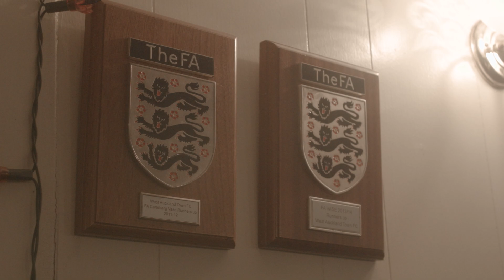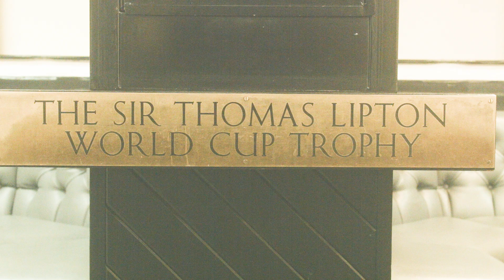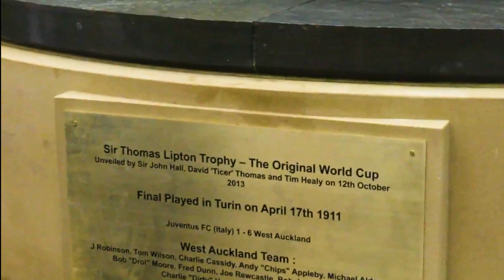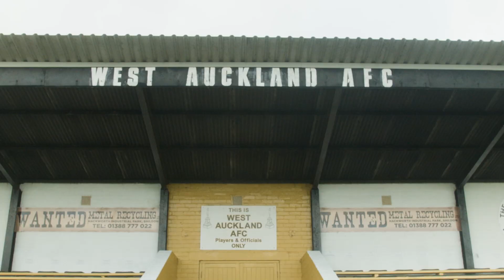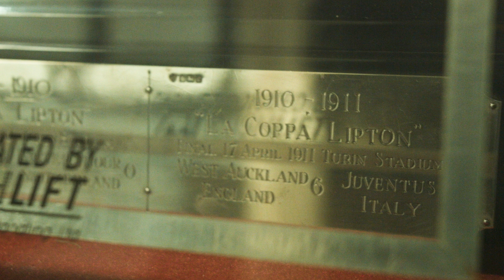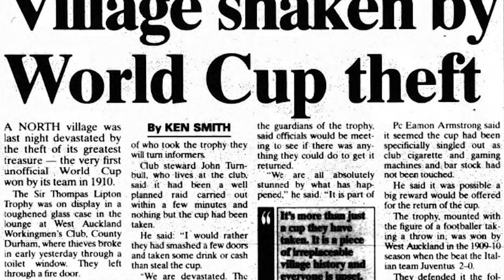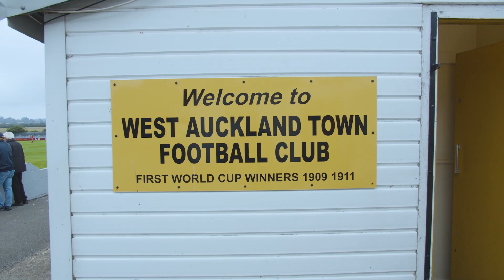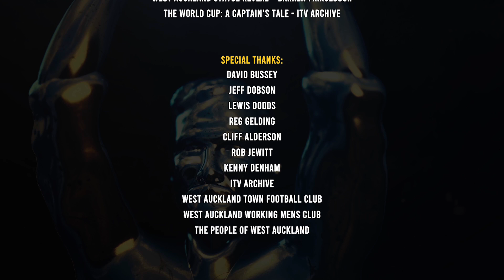Our Cup of Tea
The story of England's first world cup win.

Narrated by Tim Healy.

In the heart of the North East in West Auckland, County Durham, a humble team of miners crossed the sea over 100 years ago to compete against international talent in what is deemed the first world cup.